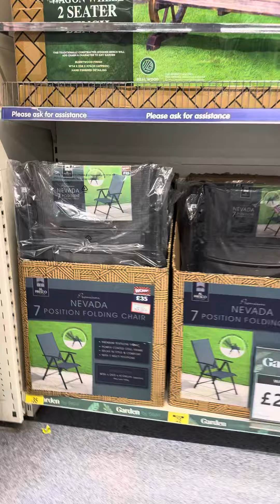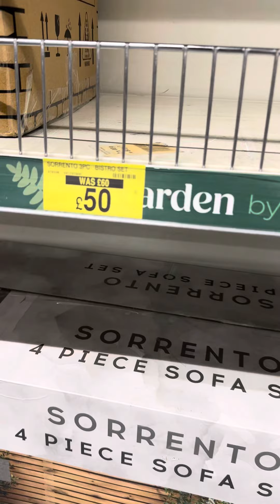Come shop with me in B&M